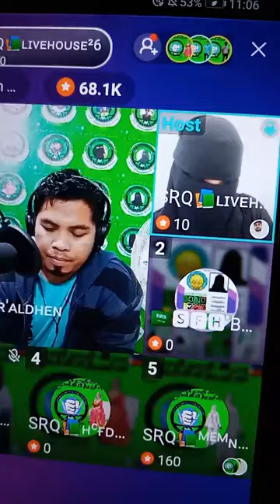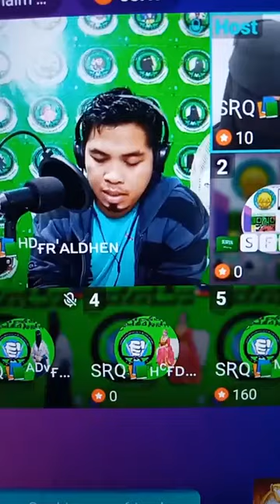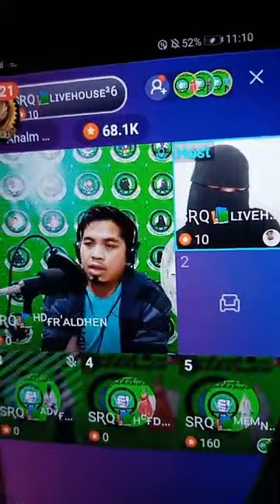MASHALLAH TABARAKALLAH ustadh